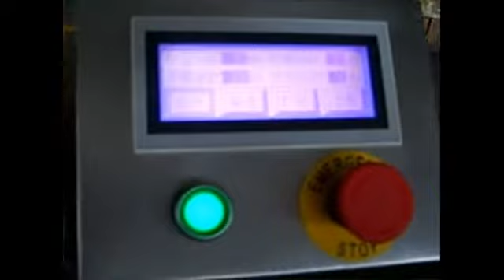DIKAI Locating Labelling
Shanghai Dikai Coding Industry Co.,Ltd.